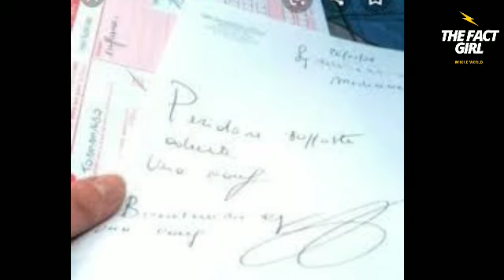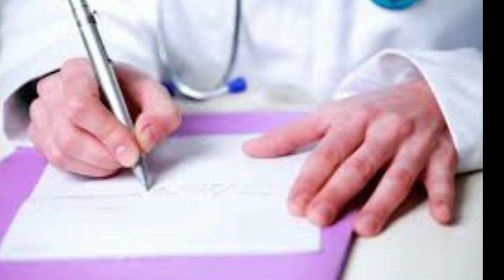डॉक्टर्स की हैंडराइटिंग इतनी बुरी क्यों होती है, एक डॉक्टर ने दिया इसका जवाब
Querries Solved

Doctor ki likhawat Itni kharab Kyon hoti hai

doctor writing

डॉक्टर की हैंडराइटिंग इतनी गन्दी क्यों होती है

डॉक्टर की राइटिंग खराब क्यों होती है

डॉक्टर की लिखावट खराब क्यों होती है

gandi kyu hoti hai doctors ki writing

डॉक्टर की लिखावट

You can also watch this amazing unkown facts videos  👇

1.  अंतरिक्ष में इंसान के शरीर में होते हैं ये 5 बदलाव,

2. 5 बीमारियां जितनी दुर्लभ हैं उतनी ही ख़तरनाक भी

 doctor ki handwriting kharab kyu hoti hai

doctor ki handwriting gandi kyu hoti hai

doctors sloppy handwriting explained

आखिर डॉक्टर की लिखावट इतनी खराब क्यों होती है ?